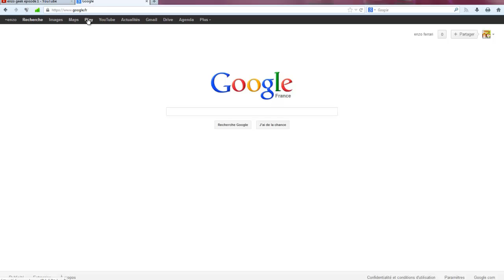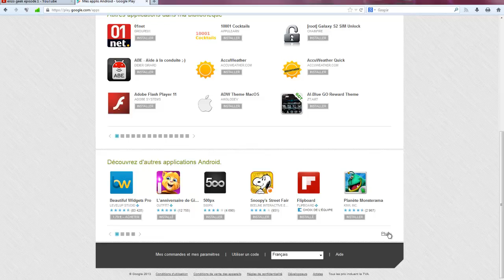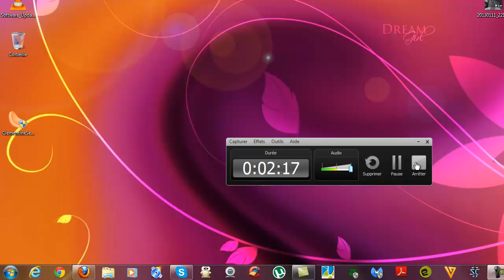gerer ses applicatin android depuis votre navigateur